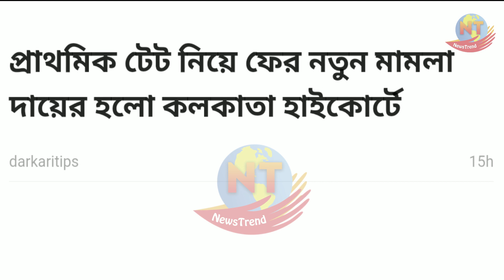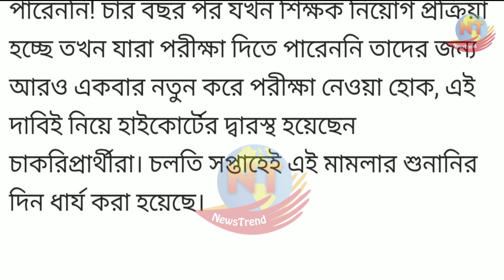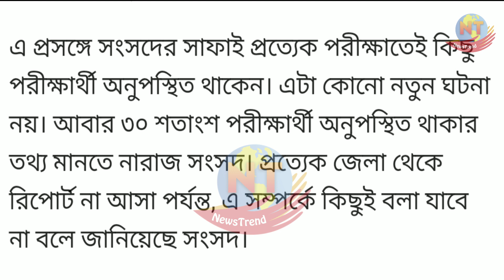primary tet court case update | TET new High Court case news ।Primary 2021 total Vacancy | TET 2014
TODAY'S BIG BREAKING NEWS UPDATE

NewsTrend আপনাকে বর্তমান সরকারি ও বেসরকারি চাকরি, রাজ্য বা দেশের সমস্ত রকম বিষয়ে আপডেট দিয়ে সাহায্য করে। আমরা পশ্চিমবঙ্গের আর দেশের সবরকম গুরুত্বপূর্ণ খবর আমাদের দর্শকদের সাথে ভাগ করে নেওয়ার জন্য উত্সাহী! সরকারি ও বেসরকারি চাকরি, সরকারি প্রকল্প এবং লেটেস্ট খবর  সম্পর্কে আরও জানার জন্য লাইক করুন, শেয়ার করুন এবং আমাদের চ্যানেলটি সাবস্ক্রাইব করুন এবং পাশে থাকা বেল আইকনটি ক্লিক করে অল নোটিফিকেশন অন করে দিন,

NewsTrend helps you with updates on current government and private jobs, state or country issues. We are excited to share all-important news of West Bengal and the country with our viewers! Like, share and subscribe to our channel to learn more about public and private jobs, government projects and the latest news, and turn on All Notifications by clicking the bell icon next to it.

Today's topic- primary tet court case update | TET new High Court case news ।Primary 2021 total Vacancy | TET 2014

This channel covers this all topic:-
Primary TET 2021 Court Case Judgement today।Primary TET 2021 Highcourt Case News today ।offline form submission primary TET।
Primary TET 2021 all question paper solved।Primary TET 2017 all question।Primary TET question 2021।TET 2017 Result News।Highcourt case primary TET।
9-10 January Offline Candidates news।Primary TET Exam Result 2021।3rd feb andolan।
Primary TET 2021 All Question paper ।
Primary TET Latest News Today । Primary Teacher Recruitment News 2020 । Primary TET 2014 latest news today । UpperPrimary TET Recruitment News 2020 । Latest Update today Recruitment News 2020 । Westbengal TET news today । Education Minister Announcement ।Deputation 2020 । BIG NEWS FOR GOVT TEACHER । Big Breaking News Today ।।।।
Full Doubt clear । Primary TET Latest News Today ।
Verification of Documents date released । Highcourt Case Primary । Westbengal Teacher Recruitment News Today ।
UpperPrimary Court Case Final judgement।UpperPrimary Highcourt Final Judgement Today।
NewsTrend youtube channel SUBSCRIBE।Verification of Documents date released।Highcourt Case Primary।Westbengal Teacher Recruitment News Today।New Notice Primary TET।SC/ST/OBC 5% Relaxation Approved।Big Breaking News Today।New Recruitment News 2017TET Primary।New Recruitment plus Old Recruitment in primary school।